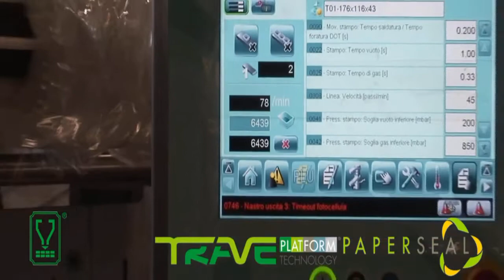Kompletna liniapakująca do formowania, dozowania, zgrzewania tacek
Film przedstawia kompletną linię do formowania, dozowania oraz zgrzewania tacek. Linia wysokowydajna, dwurzędowa.
Skład linii:
- podajnik płaskich tacek,
- maszyna
- przenośnik łączący wraz z dozownikiem
- traysealer Mondini